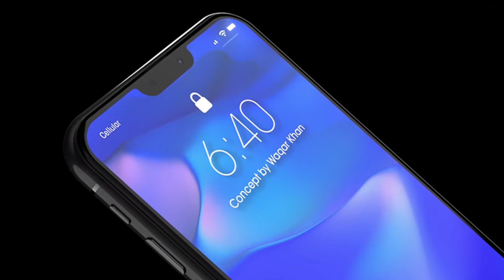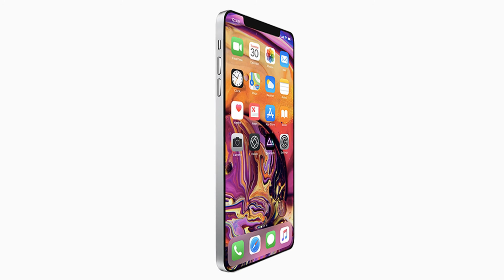IPhones Will Be Released in 2019 Leaks Iphone 11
It became known which iPhone and when will be released in 2019.
Leak from operator.
An anonymous employee of the US operator Verizon has published the release calendar of the flagship smartphones of leading manufacturers in 2019. According to released information, Apple will release new iPhone models according to the tradition in September.
When will the new iphone 2019
Home sales of new iPhone models are scheduled for late September. The presentation of the devices will be held in the first half of September. The leak confirmed that Apple will act on a standard for itself launching new smartphones.
In 2019, Apple will launch three new smartphones: a 5.8-inch iPhone 11, a 6.5-inch iPhone 11 Max and a 6.1-inch iPhone 11R. It is reported that all three smartphones will be presented and launched for sale simultaneously. In 2018, new iPhones were presented simultaneously, but the iPhone XR went on sale a month later than the more expensive iPhone XS and iPhone XS Max models.
Also from the leak it became known that the smartphone Samsung Galaxy Note10 will be released in late August, and Google Pixel 4 - in mid-October.
YouCook World, YouCook, World, You, Cook, YouCook Channel,  Channel, Apple, Samsung, Sony, Smartphone, Tablet